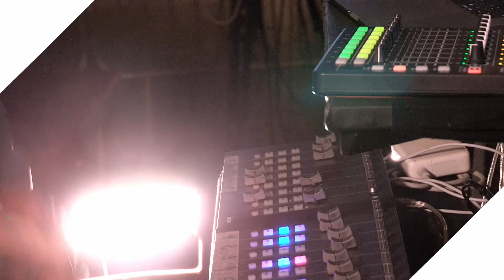ELEPHANTMAT @ INITIAL FESTIVAL 2023 - IMMERSIVE LIVE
Elephantmat's 15-hour immersive performance at @fever 's Initial Festival 2023